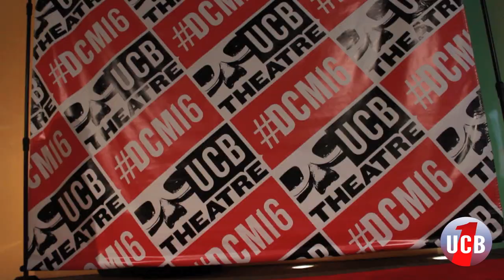Hanging Out With Celebrity Friends! | by UCB1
UCB1 reporter Shannon O'Neill brings you along to hang out with her celebrity friends. Friends are great!

Featuring Katie Dippold, Ellie Kemper, Zach Woods, Bobby Moynihan, Jordan Klepper, Jason Mantzoukas, John Gemberling

Writer/Featuring - Shannon O'Neill
Director - Moujan Zolfaghari
Director of Photography - Pavel Ezrohi
Editor - Dan Erickson
Producer - Lauren Kahn
Graphics - Eric Yearwood

Music
"Wow Factor" by Mark Franklin & Nigel Champion

Executive Producer - Nate Russell

UCB1 is Moujan Zolfaghari, James Patrick Robinson, Matt Fisher, Phebe Szatmari, Lizzy Bryce, Lauren Kahn, Daniel DeLorenzo, Boris Khaykin, Keith Haskel, Sue Smith, Dan Erickson, Bjorn Bellenbaum, Matthew Starr, Brett White, Shannon O'Neill, Eric Yearwood, and Pavel Ezrohi